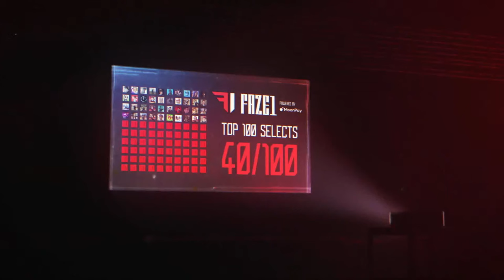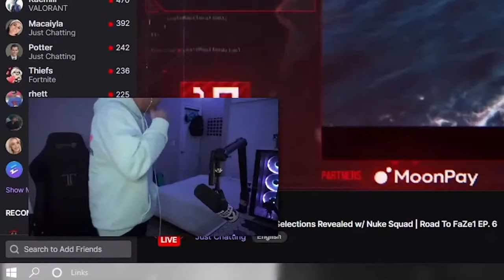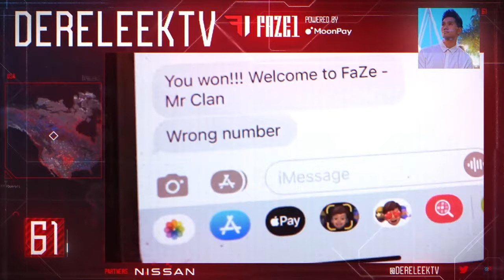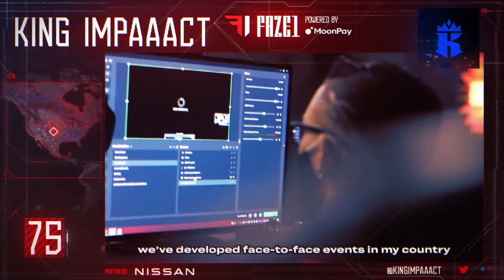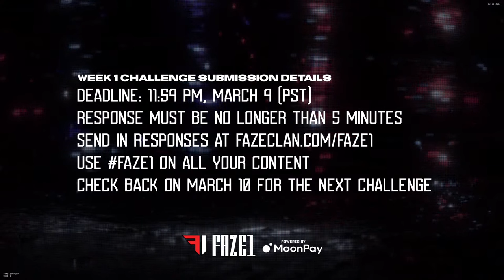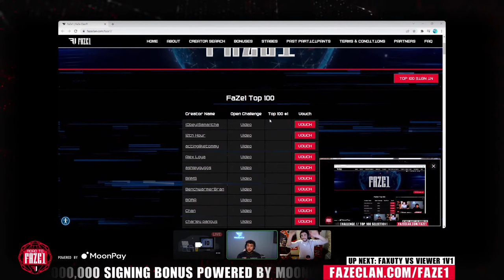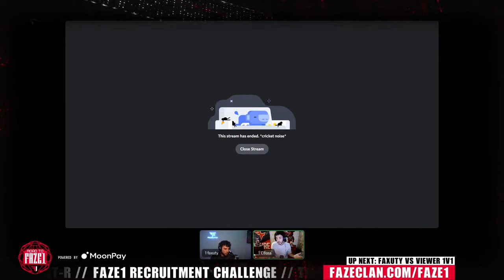It All Comes Down To This - Final Top 100 Reveal | Road to FaZe1 Ep. 7